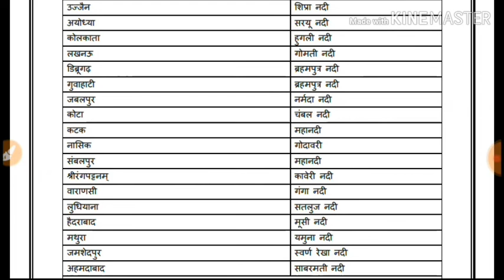नदियों के किनारे बसे शहर/ nadiyon ke kinare base sahar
Nadiyon ke kinare base sahar gk for upsssc lower ,chakbandi lekhpal , mandi parishad, ntpc ,railway Je , group d etc